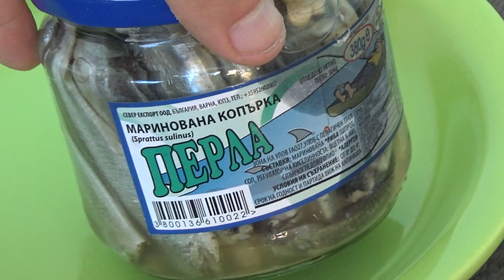Perla Pickled Sprat 380 g Unboxing and Test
Unboxing and test of Perla Pickled Sprat 380 g. After unboxing the fish was tested and tasted.